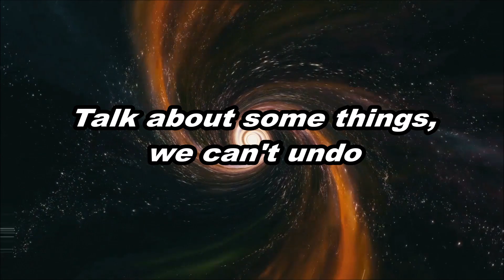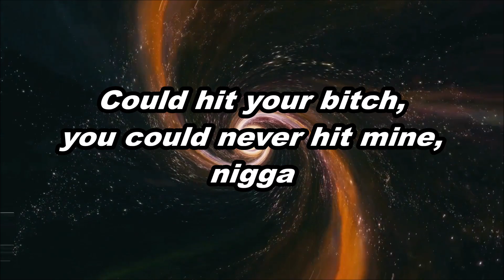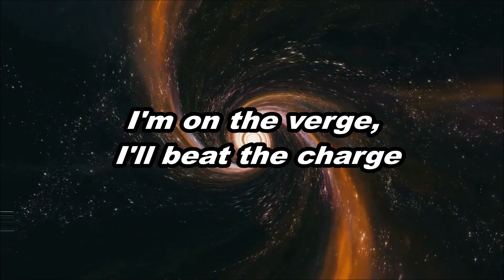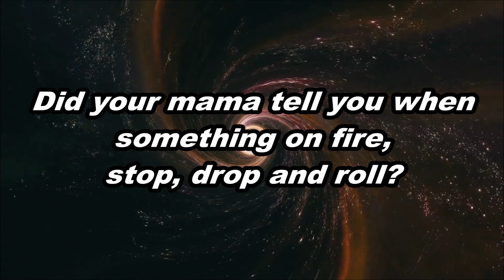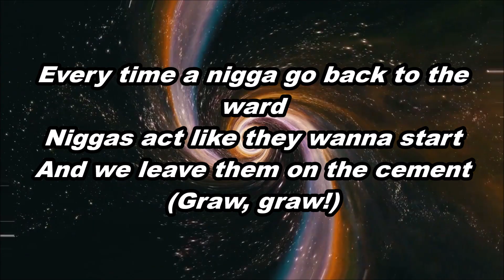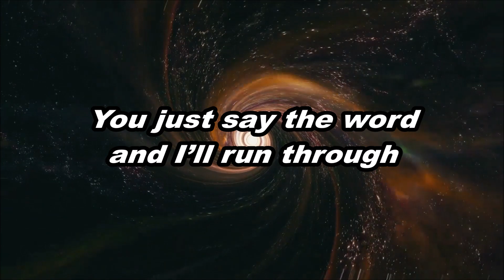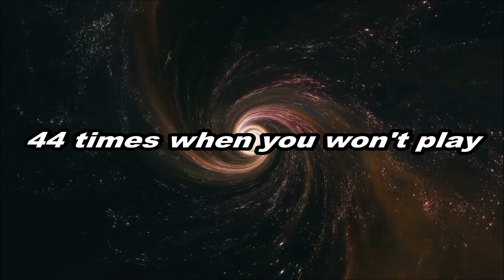Young Thug - The London (ft. J. Cole & Travis Scott) [Official Lyrics]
Artist: Young Thug / J. Cole, Travis Scott
Song Name: The London